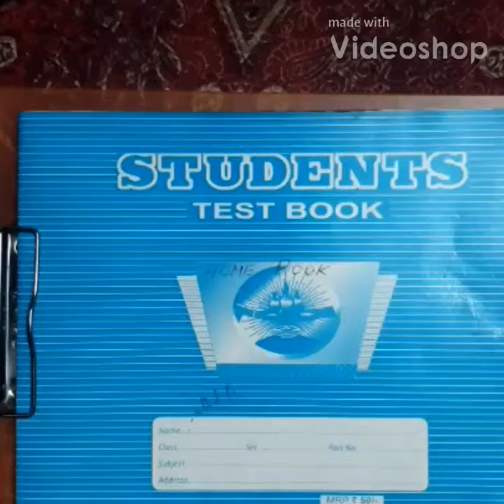Quick drawing with charcoal ||Timelaspe Music :lil Nas Old town road ft Billy Cyrus